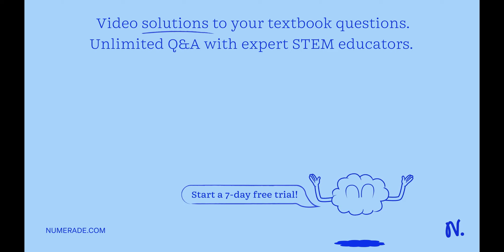Which value of l (the angular momentum quantum number) is correctly paired with its associated orbi…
Which value of l (the angular momentum quantum number) is correctly paired with its associated orbital? Group of answer choices d, 1 p, 0 f, 2 s, 0 Resonance structures may vary in the formal charges assigned to the individual atoms. True?